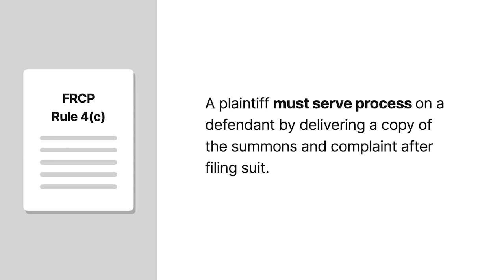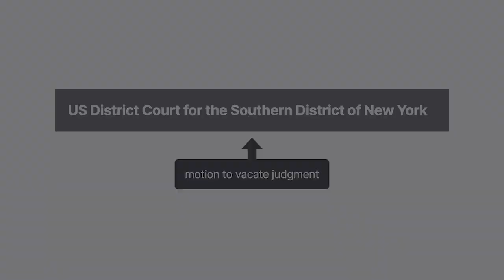American Institute of Certified Public Accountants v. Affinity Card, Inc. Case Brief Summary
American Institute of Certified Public Accountants v. Affinity Card, Inc. | 8 F. Supp. 2d 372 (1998)

Under Rule Four C of the Federal Rules of Civil Procedure, or F R C P, a plaintiff must serve process on a defendant by delivering a copy of the summons and complaint after filing suit. In addition, Rule Four H One of the F R C P prescribes how to validly serve process on corporations. But what if a plaintiff doesn’t validly serve process on a corporation, yet the corporation receives actual notice of the suit? A federal district court in New York considered this question in American Institute of Certified Public Accountants versus Affinity Card.

In March of nineteen ninety eight, the American Institute of Certified Public Accountants, or A I C P A, filed a complaint against Affinity Card in the United States District Court for the Southern District of New York based on diversity for breach of contract. Specifically, A I C P A argued that Affinity withheld information about credit card fees and failed to make payments.

A I C P A hired Peter Murphy, a professional process server, to deliver a copy of the summons and complaint to Affinity. Affinity had an office suite that was shared by four companies, all of whom were owned by Affinity’s president, Greg Miller.

When Murphy arrived, he saw a man in the suite. Murphy asked the man for his name and title, and the man replied, Patrick McDonald, assistant vice president. Murphy assumed McDonald meant assistant vice president of Affinity and handed him a sealed envelope with the summons and complaint.

But McDonald was the vice president of another company. Nevertheless, Miller received actual notice of the suit that day.

Subsequently, Affinity didn’t respond, and A I C P A applied for a default judgment, which the court entered. Affinity then moved to vacate the judgment as void for lack of personal jurisdiction due to ineffective service of process.

Want more details on this case? Get the rule of law, issues, holding and reasonings, and more case facts

Have Questions about this Case? Submit your questions and get answers from a real attorney